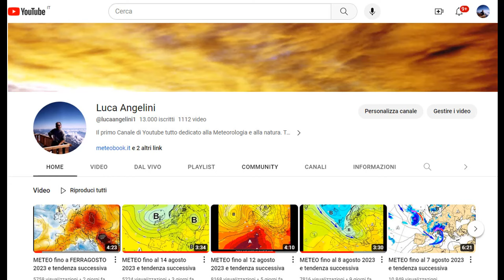METEO fino al 18 giugno 2024 e la tendenza successiva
Il braccio di ferro tra le perturbazioni atlantiche, che ancora lambiscono il nord Italia, e l'anticiclone, che si estende dal nord Africa avrà presto un vincitore: quest'ultimo. Le conseguenze nel nuovo VIDEO.